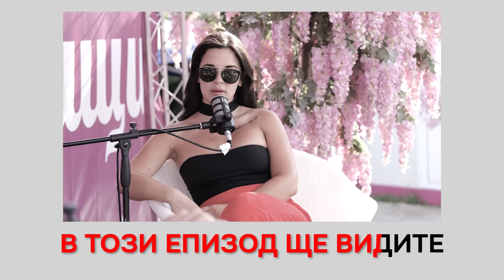коментира участниците! "ЩЕ СИ КАЖАТ" ПОДКАСТ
"ЩЕ СИ КАЖАТ" ПОДКАСТ! КЪЩАТА НА ИНФЛУЕНСЪРИТЕ СЕЗОН 3

Спечели билет за 01.09 за Мелниците, когато ще пее Криско, а след това подкаст с Кумбата и Перси